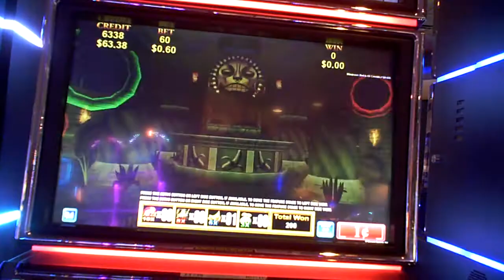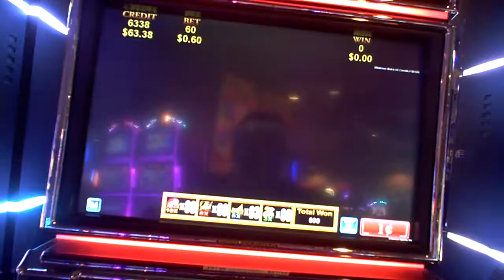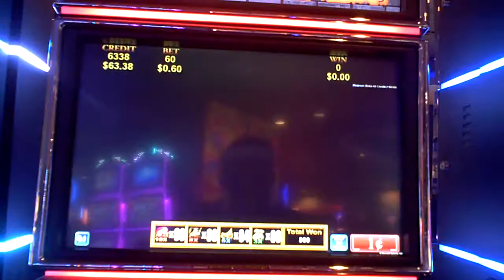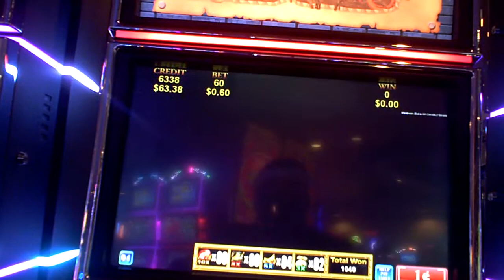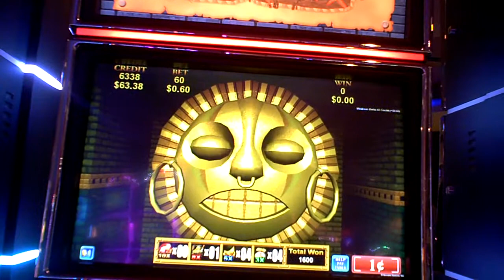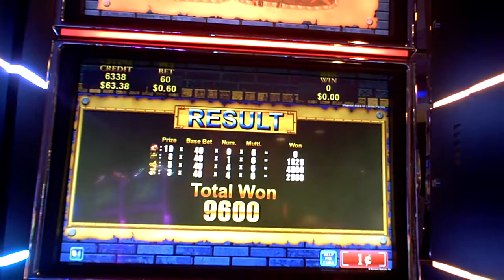Mystical Ruins Slot Machine NICE WIN Bonus